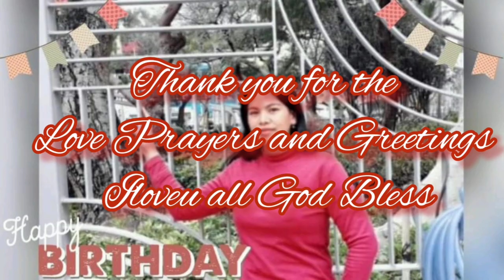Birthday Greetings from my Family and Friends // Thank u so much